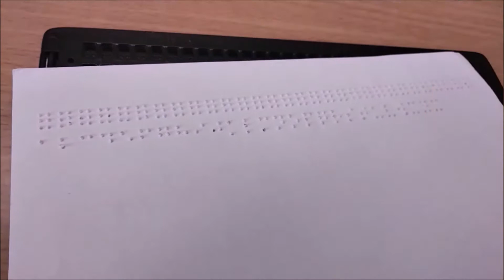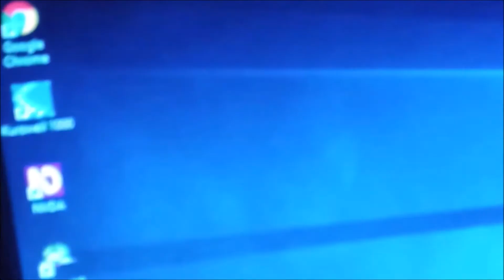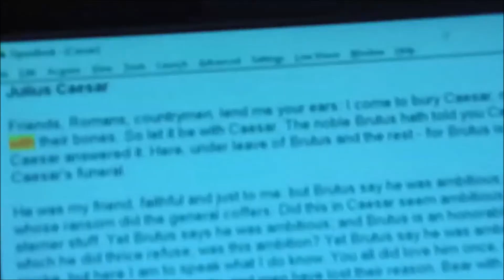blind person education procedure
# blindeducation
 Hi friends  in this video I explained about how to educate blind  and visually challenged people
Video summary
1
Braille
Braille is a system of raised dots that can be read with the fingers by people who are blind or who have low vision. Teachers, parents, and others who are not visually impaired ordinarily read braille with their eyes. Braille is not a language. Rather, it is a code by which many languages—such as English, Spanish, Arabic, Chinese, and dozens of others—may be written and read. Braille is used by thousands of people all over the world in their native languages, and provides a means of literacy for all visually challenged people
2
how blind people solve mathematical problems
In 19th century, an England Mathematician Rev. William Taylor developed a device
to teach Mathematics to the blind/visually impaired (VI) students. It consists of an
aluminium frame, having set of openings in the shape of eight pointed star
and different types of pegs with different orientation to represent various
Mathematical symbols and operators.
The pegs are slightly embossed, which helps in identification of the orientation by
VI people.
3
softwares and videos for blind
For windows 1 oneNVDA2 jaws3 OpenBook 4 Kurzweil 5 MAGic® Screen Magnification Software
For android 1 talk back 2 envision AI
For mac OS 1 VoiceOver.